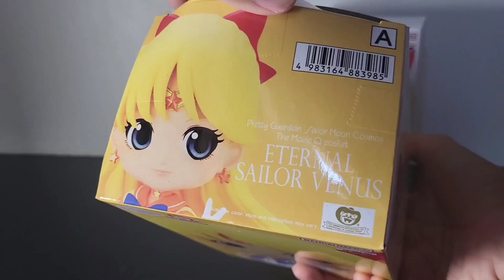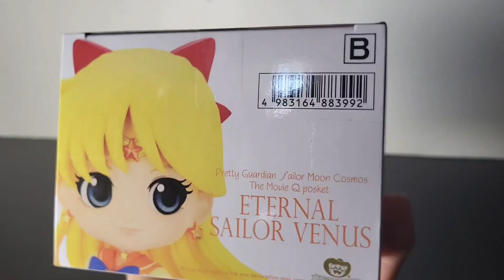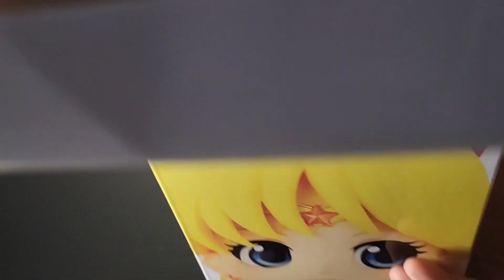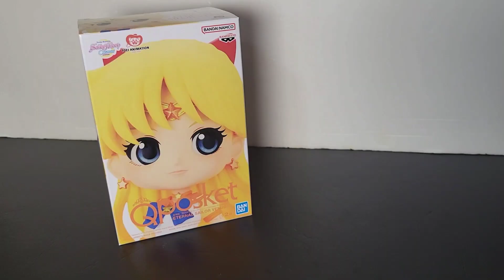💀UNBOX! Qposket - Eternal Sailor Venus (Sailormoon Cosmos 劇場Edition) 美少女戦士セーラームーン